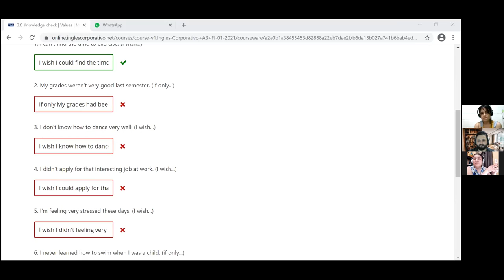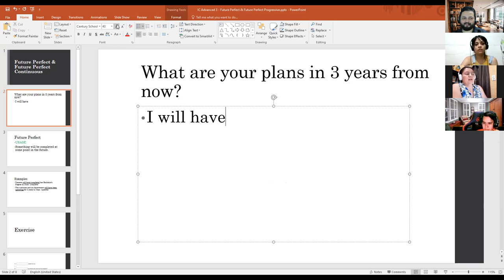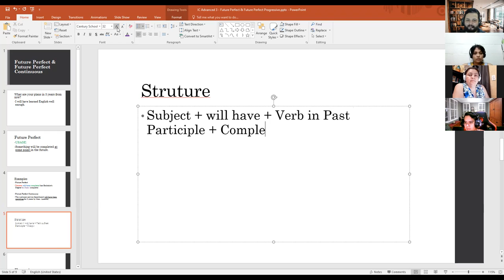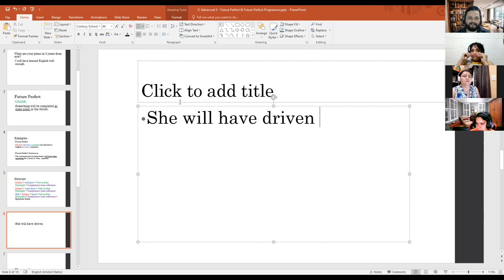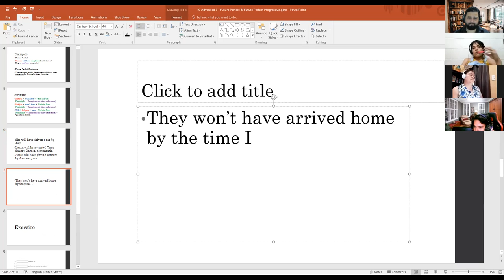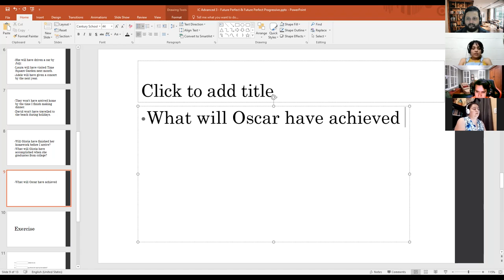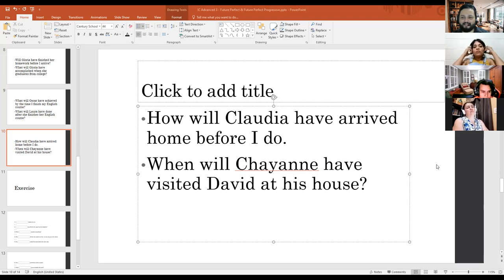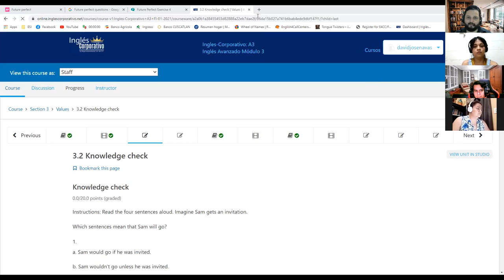Ingles Corporativo- Day 13 Future Perfect